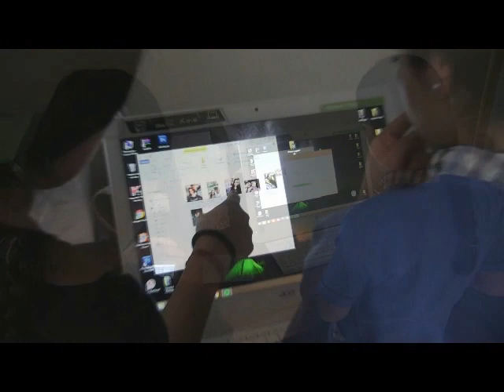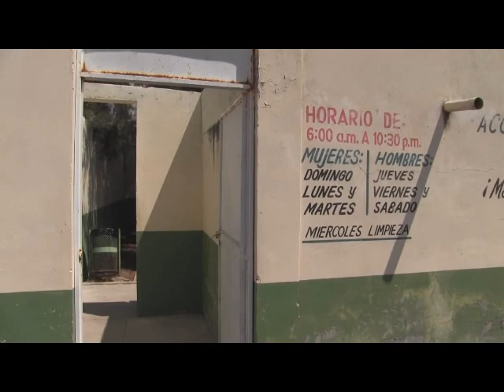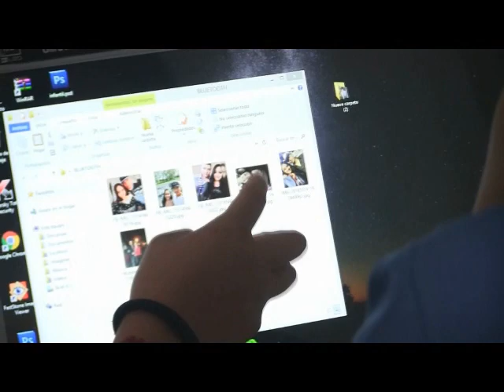NOTICIERO 13 DE MARZO 2024 DANZA DEL PALOTEO SE PRESENTARÁ EN ZINTZUNZAN